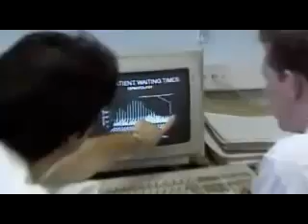The Trap Fuck You Buddy